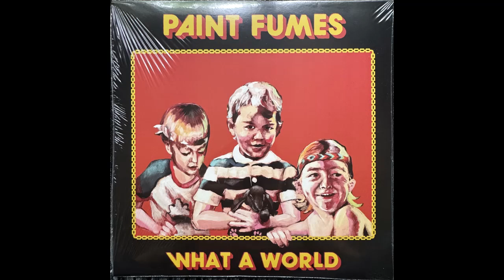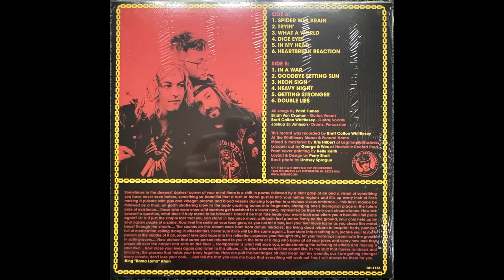Spider Web Brain - Paint Fumes